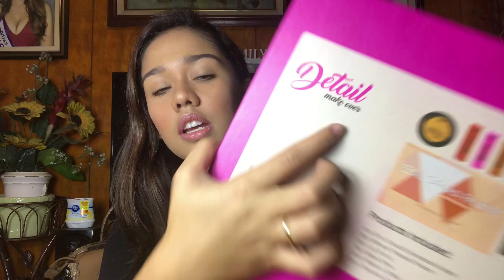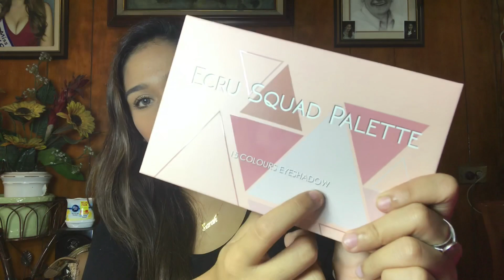Queen Unboxing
Unboxing detail make over’s limited edition “Queen” and swatches!